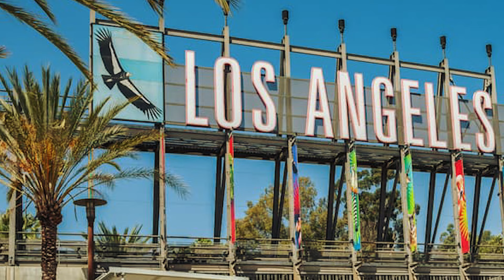Ella Rechazo A Su Nieto Negro ¡Luego, Ella Enfermó Y Sólo Él Podía Salvarla, Y Él Hizo ESTO!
Samantha, es una mujer blanca que sentía un profundo odio por los negros. Su hija Felicity se enamora profundamente de un hombre de color negro y realiza planes de vida a su lado. Durante mucho tiempo habia una tensión entre madre e hija debido a esta situación, llegando al punto de perder contacto por completo. Samantha, cae en una peligrosa enfermedad donde solo un familiar directo podria ayudarla al ser compatible con ella y asi salvar su vida. No creearás como termina esta historia.

↓ ↓ ¡Sigue leyendo! ↓ ↓ -